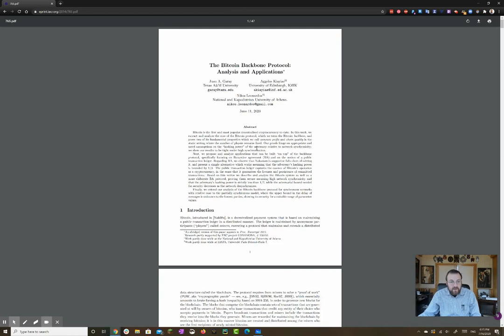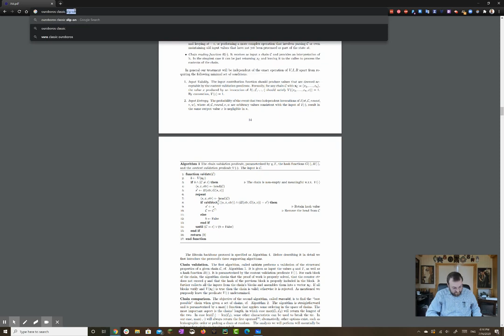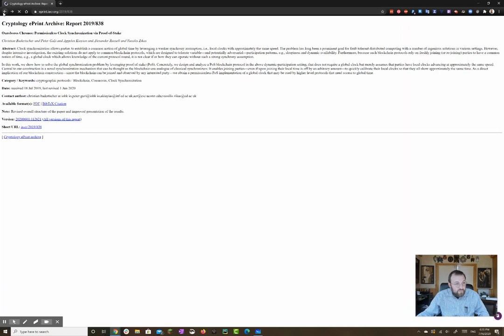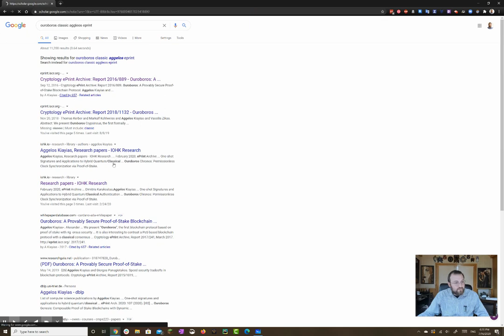Jimmy Song gets burned - knows s#!t about Decentralisation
If you guys appreciate the work send some Lovelace to: addr1q8azlnhqasjhukvm5nph0pnf2pcqryl5wa8m3cc4hepma4s33x73586s9y82j2s6p2adlkvlptxvqd8dm3fp33efsp2srmuv6w